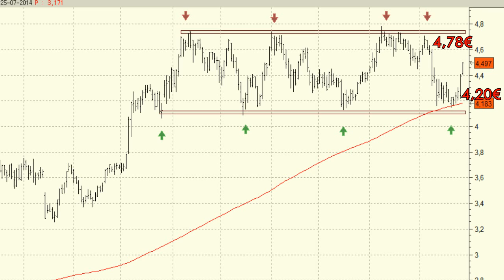Video análisis técnico de Caixabank, hoy presenta resultados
Buen comportamiento técnico el que estamos viendo en la serie de precios de Caixabank que respeta el soporte de los 4,20 euros.

Sólo veríamos una mejora de su aspecto técnico del medio plazo si consiguiera superar este nivel de precios.